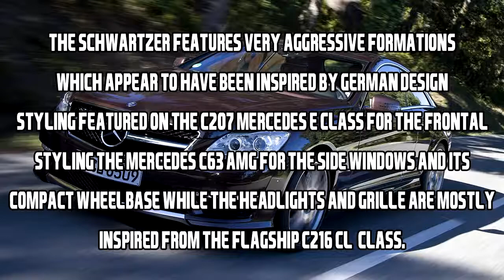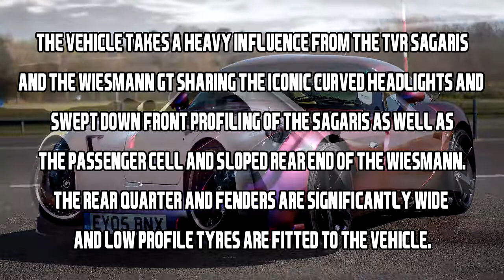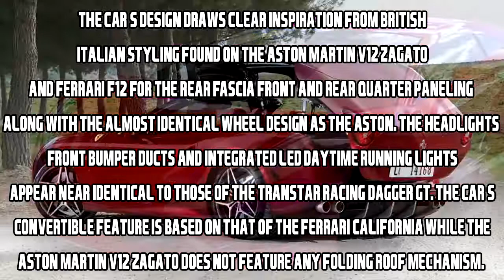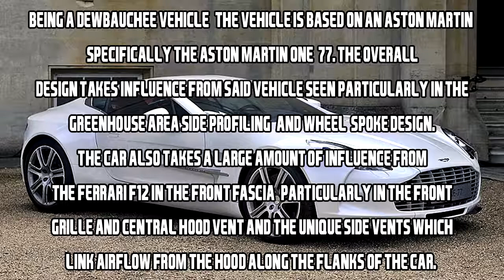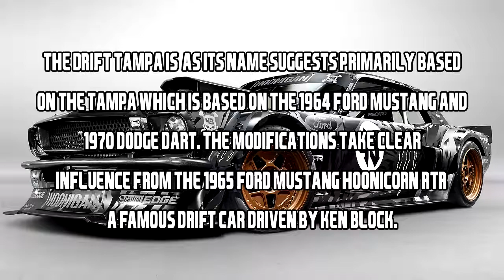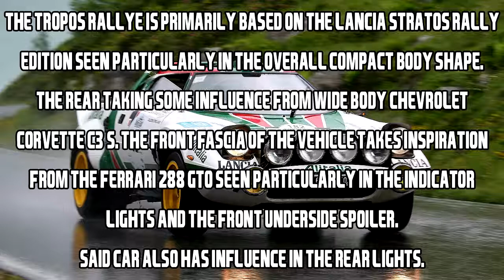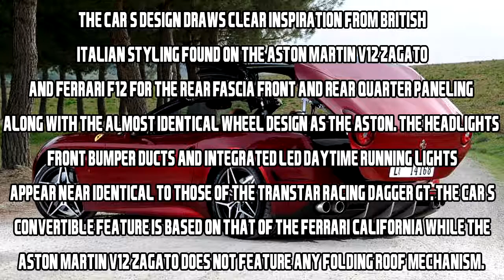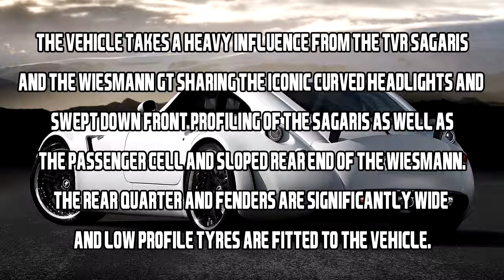GTA 5 ONLINE: TOP 10 BEST LOOKING SPORTS CARS (2017)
Taking you though my best (top) 10 sports cars in online. Grand Theft Auto Online DLC. Brand new car and bike builds. Spending money and making money.

TOP 10 BEST LOOKING SPORTS CARS IN GTA ONLINE ▷Cheap Games & Discounted Shark Cards: ▷Mobile App: .

Taking you though my best (top) 10 supercars in online. Grand Theft Auto Online DLC. Brand new car and bike builds. Spending money and making money.

GTA 5 Online - Top 5 BEST cars to buy ABOVE 1 MILLION! (GTA 5 Best Cars) Do you want an expensive car above 1 million dollars in GTA 5? Today we look at .